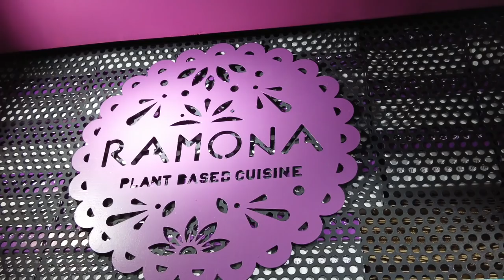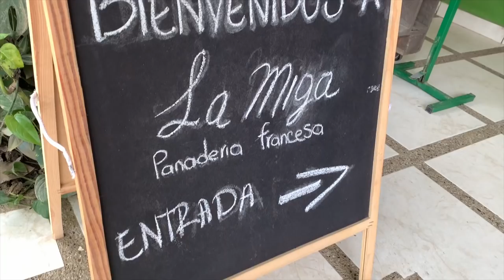We got THE KNOCK our FIRST NIGHT in the VAN in COLOMBIA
Our first night back in the van included an introduction to the local police force! Good thing we speak Spanish 😅

We head into the mountains of the Sierra Nevada of Santa Marta, the tallest mountain range closest to the ocean! Such a perfect way to cool off, meet some locals and plot our next course -- deeper into the mountains.

We're loving our first experiences in Colombia! (and South America!)

We put out new videos twice a week 😁

Wondering how we still get cell service in all these obscure places? We use Google Fi!